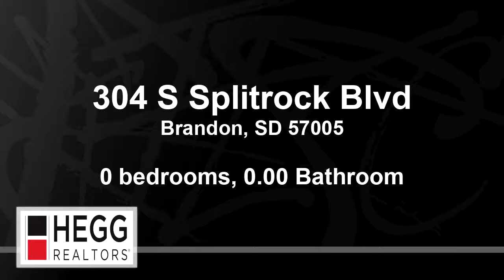Commercial for sale - 304 S Splitrock Blvd, Brandon, SD 57005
Upper level office/retail space available in multi-tenant business complex located across the street from the Brandon Valley High School.  Immediate occupancy is available, property is managed on-site, with plenty of paved, on-site parking, and the building is handicap accessible with an elevator to accommodate your employees and customers.  Building and street signage available, very highly visible location on well-traveled road with 6,000+ traffic count daily.   Owner is a South Dakota licensed Real Estate Broker, flexible lease terms, access to a large conference room, and good tenant neighbors that include other professional, private office tenants, as well as Ace Hardware, Jones Family Eyecare, Edward Jones, 212 The Boiling Point Bar & Grill.  Various floor plans available.

Bedrooms: 0
Bathrooms: 0.00
Square Feet: 942
Price: $175

02/13/2019 10:42:03 pm

Last modified: